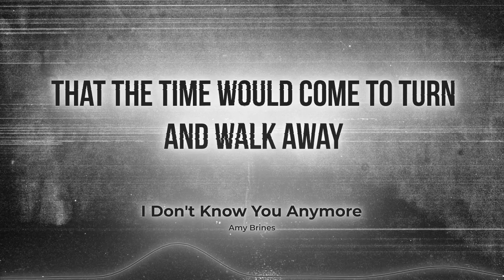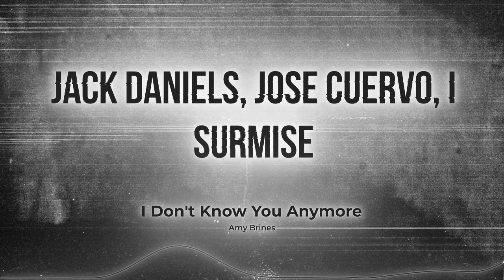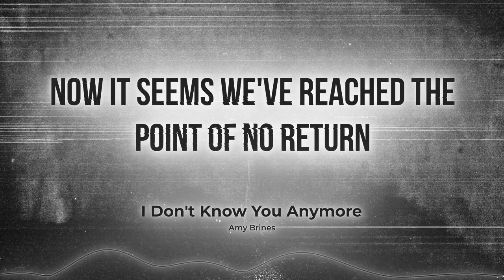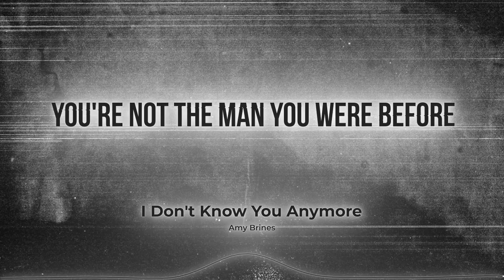I Don't Know You Anymore by Amy Brines- Lyrics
Lyric video for Amy Brines' single, "I Don't Know You Anymore."  This song is about the experience of relationships being ruined as the result of substance abuse.
Featuring Mario Cozzi on piano, James Rheinhart on drums, Karl Drews on bass and Amy Brines on vocals. Produced by Dusk Bennett at dBuRanch Recorders.